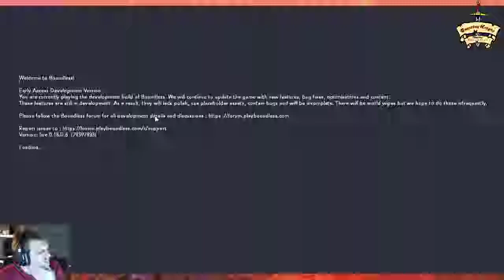Boundless - Lets Play E04 - Power Coils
Join the grate hunt now!

In game i my nick name is virresss
I play Boundless, a game that some might say is an minecraft clone, but its not. It is so much more. Why don’t you watch some of my streams and diced for yourself. But i'll tell you this if you like minecraft games the this is going to be one of the best games ever!
In the game i do orgonise daily group hunts, where we get together and look for meteors to kill the protectors the shiney gems and Oort.

Intressted to join a Grate Guild ?
Portal Seekers are Recruiting!

My toughs about boundless
My first impression is this game is a better version of minecraft. Boundless is so much better in so many other ways. It's like when i tired to start a modded minecraft server everything i wanted it to have has boundless and more.

Planets / Servers
It's going to be a universe with many planets and server, it has some grate server tech that lets you play without too much lagg on different regions: US, EU, Australia.
Player Portals

Portals system that's instant and incredibly powerful and you will get lost all the time when exploring the players portals

Player driven Economy
With sell plinths and buy baskets you can become your own millionaire like me :)
Levels and skills
It has a very deep leveling system that won't let you spec everything, this mean that you have to rely on other players.

Towns and plots
You can so easily create towns with other players and compete to become one of the biggest towns on the planet or even the capitol

Pve only
So far it just pve, but the game is focusing on doing a good pve where there is benefits to play with other players. Like meteors you get more loot and it spawns harder and better monster / meteors

Meteors
This is my absolute favorite, the games spawns meteors around you then you can go there and it will spawn portals that spawns waves of mobs that you have to defeat to get the loot from the meteor. The difficulty is scaling based on the numbers of players in the area

Mining
Is about same as minecraft except for the skills and tools that mines in different ways

Building
There is many blocks with different textures and then you have the chisel that lets you slope, bevel, square to shape the blocks.

Adventure
The graphic is just amazing and it's a blast to adventure to find different things on different planets

MMO ( Grate community everyone is so helpful)
If you need help ask on forum or boundless discord and you don’t have to wait for long.

Devs that listen to the community
The devs are actually getting involved with the players and plays with them.

Future:
The devs have a lot planned for the game and with every update it gets better and better. If you are interested in what the devs have in store for the game, check out the fourm.